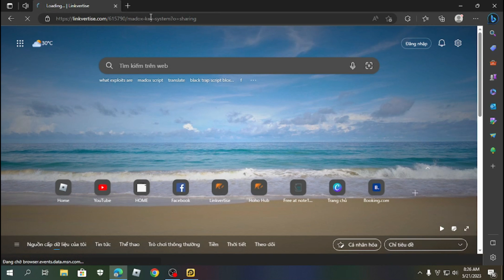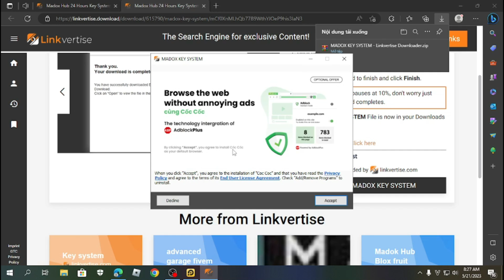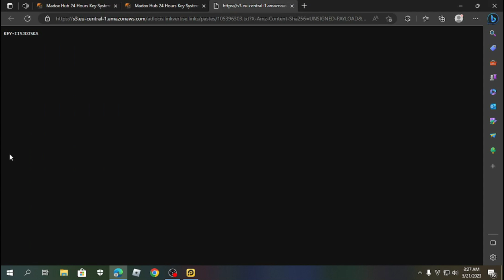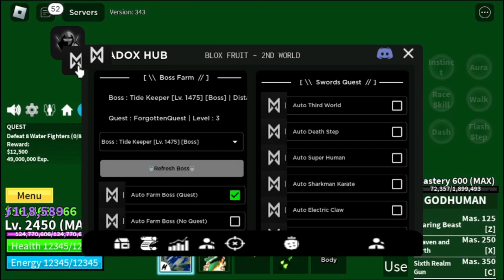H.A.C.K BL.OX FRUIT TRÊN ĐIỆN THOẠI[MADOX HUB][AUTO FARM, TÌM ĐẢO BÍ ẨN, RACE V4,...]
𝗦𝗖𝗥𝗜𝗣𝗧:
CHÚC MỌI NGƯỜI XEM VIDEO VUI VẺ 😊😎